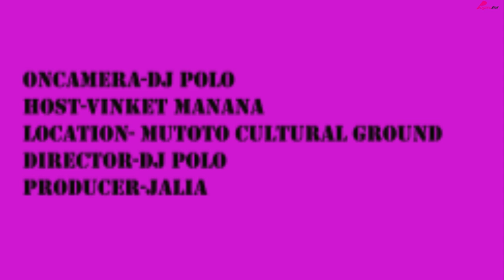MUTOTO DAY 2022